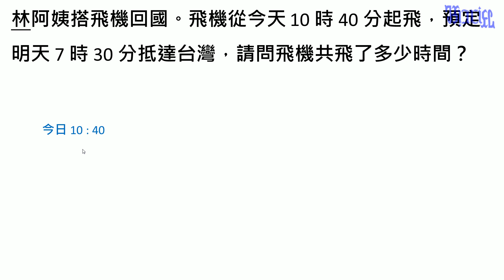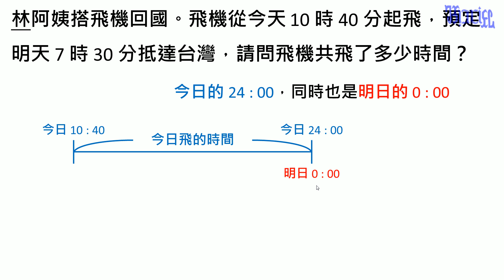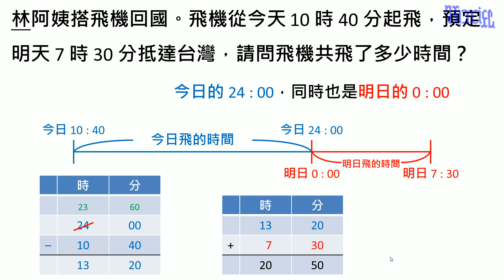時間的計算 - (03)跨日的時間計算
小學五年級數學「時間」教學，本影片在說明跨日的時間計算。